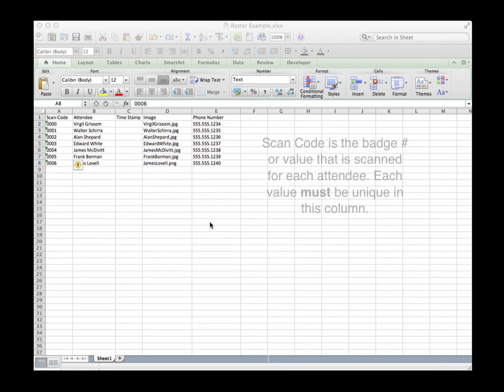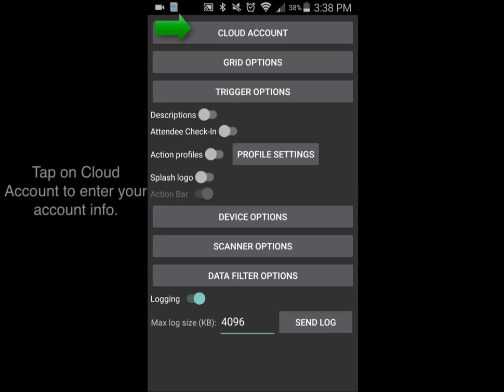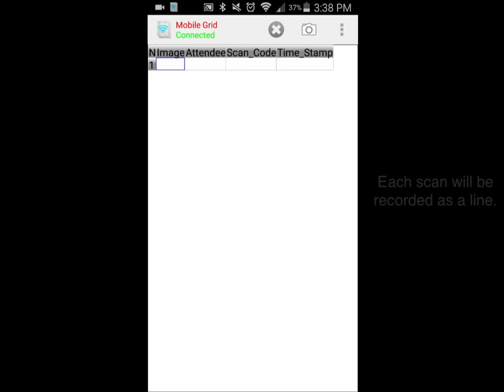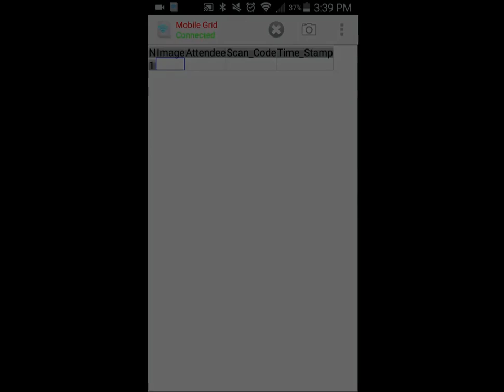Cloud-in-Hand® Mobile Attendance Setup Guide - For Android Users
for more details on Cloud-In-Hand® Attendance.

This video provides steps for setting Cloud-In-Hand® Attendance with Grid-In-Hand® Mobile Grid on Android.

Attendance - Simplified
Upload your roster to the Cloud-In-Hand® Cloud server. Download the Grid-In-Hand® Mobile Grid application on your Android device. It's that simple. Use anywhere, with or without an internet connection. Cloud-In-Hand® Mobile Solutions make it easy to manage your event or work site on iOS, Android, or Windows Mobile Operating Systems.

Instant Reports and Easy Integration
Run reports from anywhere using Cloud-In-Hand® Mobile Cloud.
See who has arrived and who is missing.
When the event is over, a summary is instantly provided via email, Dropbox, FTP, or SQL.

Data Collection Done RIGHT
Serialio.com is the Barcode and RFID expert.
We feature only the best in 1D, 2D, NFC, & UHF scanners, including our idChamp and Scanfob® Brand Product Lines.
And, we have the expertise to get you up and running quickly!

Links
Cloud-In-Hand® Sign up.

Additional information on Cloud-In-Hand® Mobile Attendance.

Contact Serialio.com Solutions Experts.